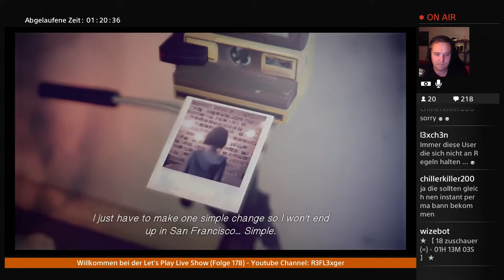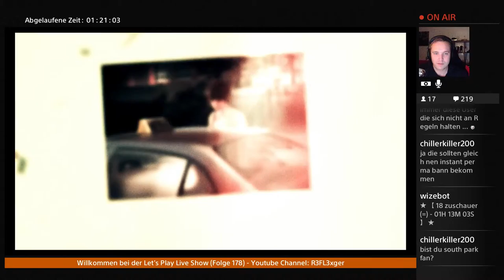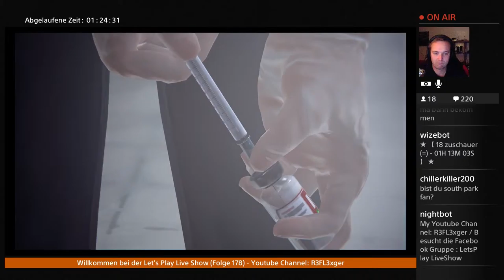Let's Play Life is Strange (Episode 5){German}#4 Unser Retter David